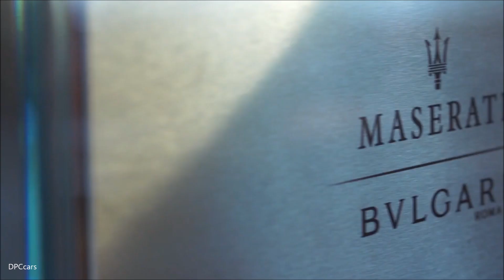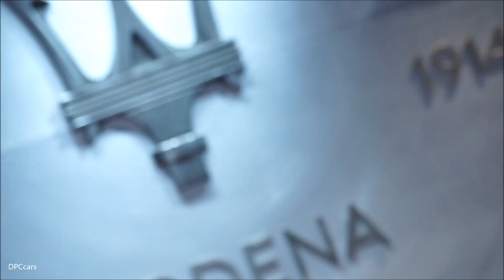Maserati At The Frankfurt Motor Show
Maserati presents its most complete and ultimately upgraded product portfolio at IAA Cars 2017 in Frankfurt. Starting from the new Ghibli, which has adopted a new range strategy and features a significant exterior restyling, all Maserati models have been thoroughly upgraded, adopting additional high-tech contents.

The new Ghibli as well as the Levante MY18 are now available in GranLusso and GranSport trims, previously introduced in the Quattroporte range. Ghibli and Quattroporte now feature Adaptive full LED headlights with glare free high-beam, based on Matrix technology for Ghibli, developed in collaboration with Magneti Marelli Automotive Lighting, and on L-shape technology for Quattroporte. Both Maserati sedans are fitted with power-upgraded 3.0L V6 engines with the new, performance-enhancing Integrated Vehicle Control system (IVC), developed by Bosch in collaboration with Maserati.

For the first time Maserati introduces Electric Power Steering (EPS), enabling new Advanced Driving Assistance Systems (ADAS) with active functions. EPS has replaced hydraulic power steering on both Maserati sedans, as well as on the Levante MY18, providing better handling and comfort, while retaining the razor-sharp steering feel that is typical to every Maserati.

The iconic GranTurismo and GranTurismo Convertible MY18 have been elegantly restyled for improved aerodynamic performance, while featuring an upgraded interior with brand new driver interface and state-of-the art infotainment system.